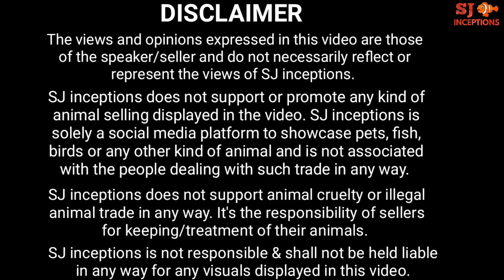Marine Fish Prices in India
Get to know the Marine Fish Prices in India.

Here is the new marine fish stock of the mbdb fish shop.

The fish shop keeps a wide variety of saltwater fish.

The owner of the fish shop shares the marine fish price of every fish being covered.

We get to know the name of every aquarium fish available for sale in every fish tank at the fish shop.

We get to watch two types of eel fish at the marine fish shop.

We get to watch around ten angel fish varieties.

The fish shop also keeps more than ten clown fish varieties.

We get to watch three different types of lion fish at the marine fish shop.

Other marine fish varieties like the wrasse fish, anthias fish, mandarin fish, chromis fish, goby fish, damsel fish and cardinal fish are also available at the aquarium fish shop.

Bird wrasse fish
Blackribbon eel fish
Zebra angel fish
Foxface fish
Whitecheek tang fish
Swallow angel fish
Bellus angel fish
Fairy wrasse fish
Naso tang fish
Scopas tang fish
Percula clown fish
Maroon clown fish
Raccoon butterfly fish
Sixline wrasse fish
Whiteribbon eel fish
Majestic angel fish
Regal angel fish
Regal tang fish
Blue tang fish
Flagfin angel fish
Yellow anthias fish
Black clown fish
Banded pipe fish
Queen anthias fish
Dispar anthias fish
Burgess butterfly fish
Tomato clown fish
Redfin mandarin fish
Orange wrasse fish
Antenata lion fish
Radiata lion fish
Fumanchu lion fish
Blueface angel fish
Bluefin mandarin fish
Scissortail fish
Blugreen chromis fish
Nugget clown fish
Spotted mandarin fish
Snowflake clown fish
Storm clown fish
Flame goby fish
Bangai cardinal fish
Goldenhead goby fish
Hawk fish
Betta fish
Halfblack angel fish
Yellowbelly damsel fish
Yelloweye anthias fish
Saddleback clown fish
Rainbow wrasse fish
Bicolor angel fish
Bicolor parrot fish
Orange wrasse fish
Skunk clown fish
Lamarck angel fish
Harlequin grouper fish
Matted file fish
Watchman goby fish